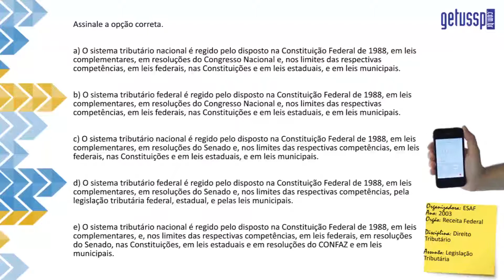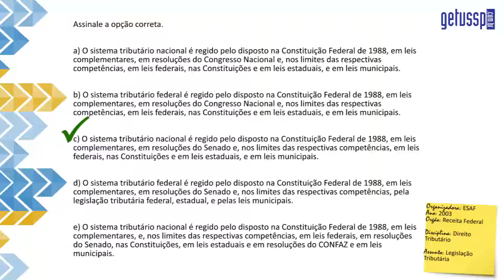Exercício Resolvido - Direito Tributário - Legislação Tributária - DTR 006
Questão Comentada
Organizadora: ESAF
Ano: 2009
Orgão: Receita Federal
Disciplina: Direito Tributário
Assunto: Legislação Tributária

Assinale a opção correta.

a) O sistema tributário nacional é regido pelo disposto na Constituição Federal de 1988, em leis complementares, em resoluções do Congresso Nacional e, nos limites das respectivas competências, em leis federais, nas Constituições e em leis estaduais, e em leis municipais.

b) O sistema tributário federal é regido pelo disposto na Constituição Federal de 1988, em leis complementares, em re-
soluções do Congresso Nacional e, nos limites das respectivas competências, em leis federais, nas Constituições e em leis estaduais, e em leis municipais.

c) O sistema tributário nacional é regido pelo disposto na Constituição Federal de 1988, em leis complementares, em resoluções do Senado e, nos limites das respectivas competências, em leis federais, nas Constituições e em leis estaduais, e em leis municipais.

d) O sistema tributário federal é regido pelo disposto na Constituição Federal de 1988, em leis complementares, em re-
soluções do Senado e, nos limites das respectivas competências, pela legislação tributária federal, estadual, e pelas leis municipais.

e) O sistema tributário nacional é regido pelo disposto na Constituição Federal de 1988, em leis complementares, e, nos limites das respectivas competências, em leis federais, em resoluções do Senado, nas Constituições, em leis estaduais e em resoluções do CONFAZ e em leis municipais.